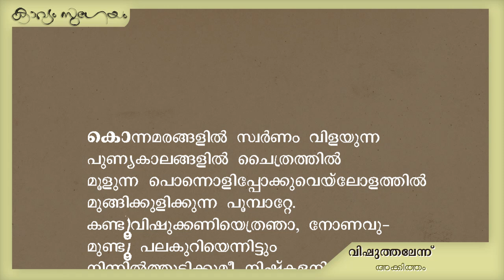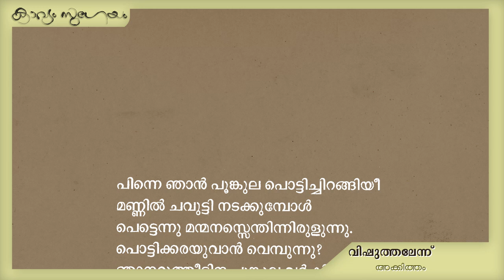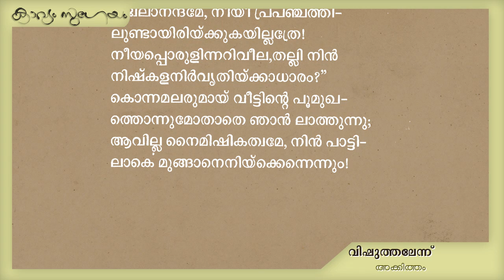Vishuthalennu| വിഷുത്തലേന്ന് |Akkitham Achuthan Namboothiri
. വിഷുത്തലേന്ന് -അക്കിത്തം അച്യുതൻ നമ്പൂതിരി